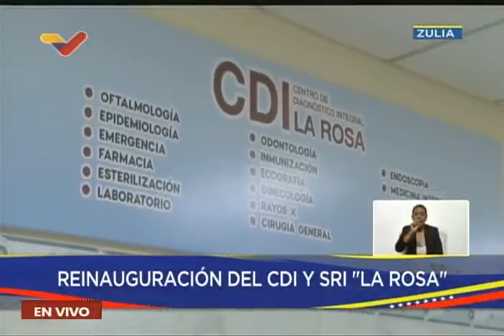Maduro reinaugura varias obras en Zulia, 27 de junio de 2024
Recuperación integral del taller de educación laboral bolivariano en la Costa Oriental del Lago, Centro de Formación de Jóvenes con Discapacidad, CDI y SRI La Rosa, en el estado Zulia.

USDT o Bitcoin (BEP20): 0xef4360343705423a24119205eeb1de2a10fd23f4